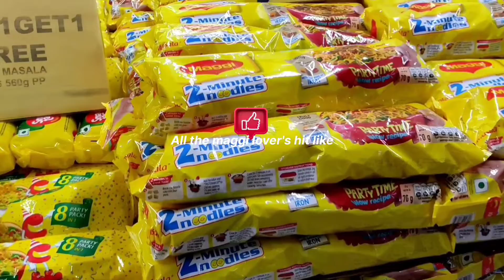THE GROCERY DAY 🛒